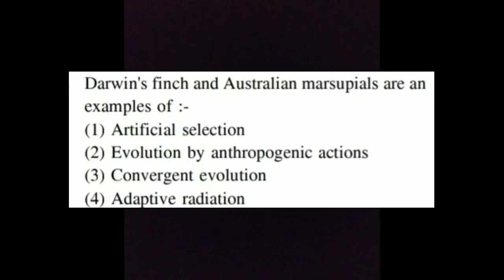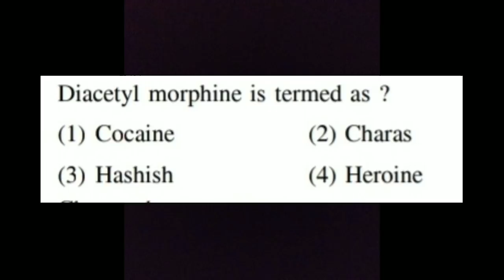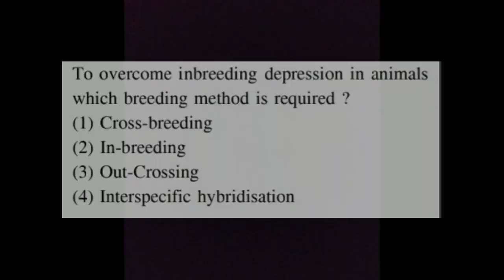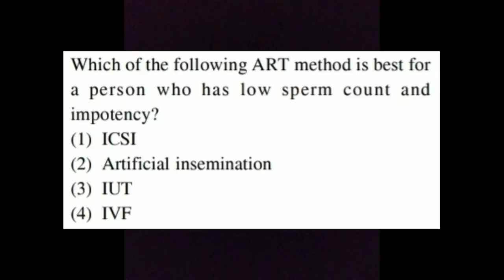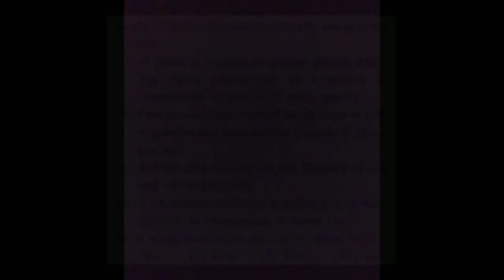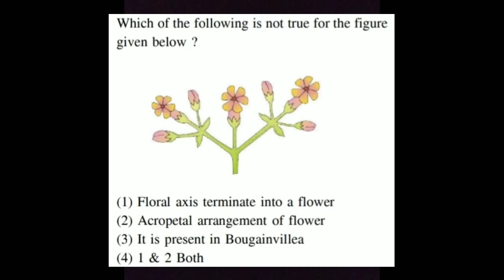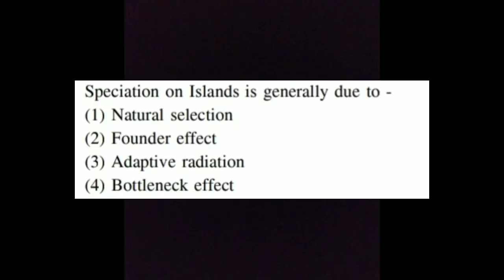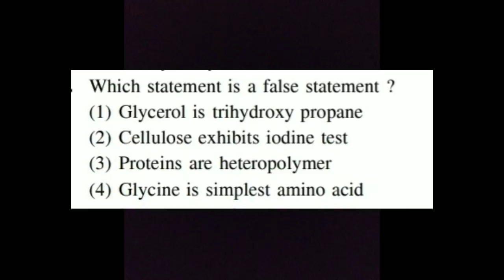Most important biology mcq for neet 2019🤑🤑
1-d
2-b&c
3-c
4-d
5-c
6-c
7-c
8-a
9-c
10-b
11-d
12-b
13-b
14-c
15-b
16-a
17-d
18-b
19-c
20-a
21-b
22-b
23-b
24-b

THIS VIDEO CONTAINS THE MOST IMPORTANT MCQ FOR NEET 2019 POINT OF VIEW

THIS QUESTIONS ARE FROM THE IMPORTANT TOPICS...AND ARE VERY HELPFUL TO SCORE HIGH IN NEET BIOLOGY